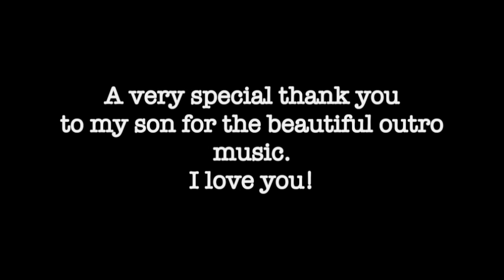Day 28 | Appalachian Trail Thru Hike 2024 | 200 miles! Day 3-Smokies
Day 28
Today we hit 2 exciting milestones: 200 miles and Clingman’s Dome! What a day!

Many of you have asked us how you can support us. First, your comments, kind words, prayers, and encouragement are more than enough and mean so much to us. Thank you! We love reading all the comments. We’re doing this together, y’all! 💙

Secondly, you can support our thru hike and our channel by giving directly to us:

KDelosSantos_WildFlowers

$KDSWildFlowers

Thanks again! We’re so glad you’re here!